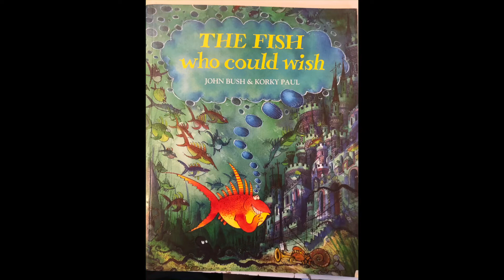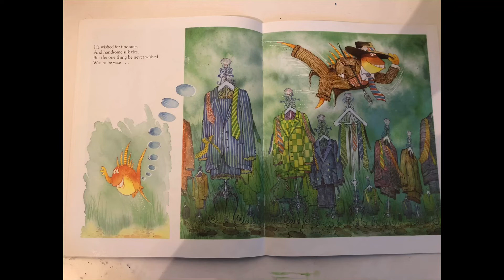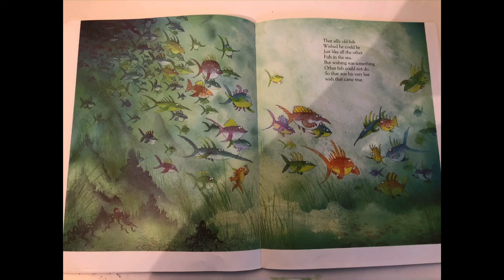The Fish who could Wish - John Bush and Corky Paul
This is a bedtime story about a fish who could wish for anything he wanted, but what happened?